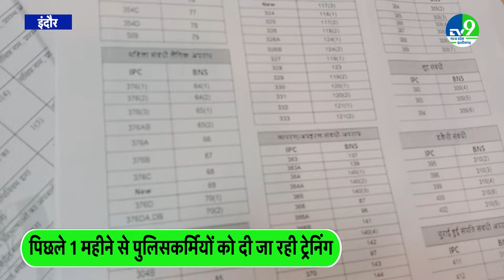तीन नए आपराधिक कानून लागू होते ही क्या आएगा बदलाव? New Criminal Laws | Indore News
The new law has started across the country from today. In this regard, how the new law is being enforced by the police in Indore and what action is being taken, where the DCP says that in the last one month, Every policeman of the police station is being given training and under this, various types of information have been made available to them.

देशभर में आज से नए कानून की शुरुआत हो चुकी है इसी कड़ी में इंदौर में नए कानून का पुलिस के द्वारा किस तरह से पालन करवाया जा रहा है और किस तरह से कार्रवाई की जा रही है उसको लेकर जहां डीसीपी का कहना है कि पिछले 1 महीने से थाने के प्रत्येक पुलिसकर्मियों को ट्रेनिंग दी जा रही है और इसके तहत उनको विभिन्न तरह की जानकारी उपलब्ध करवाई गई है